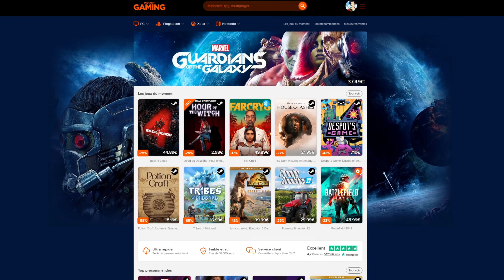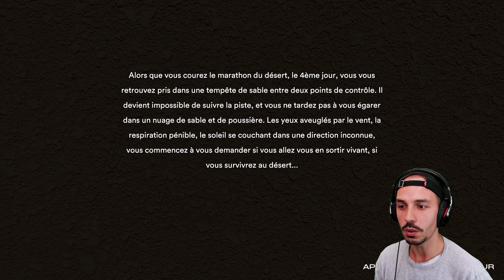Découverte d'une survie désertique - Starsand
Découverte de Starsand !